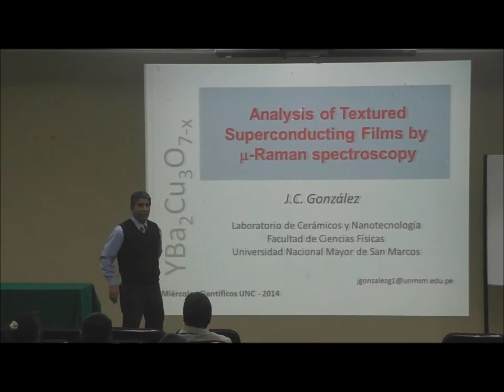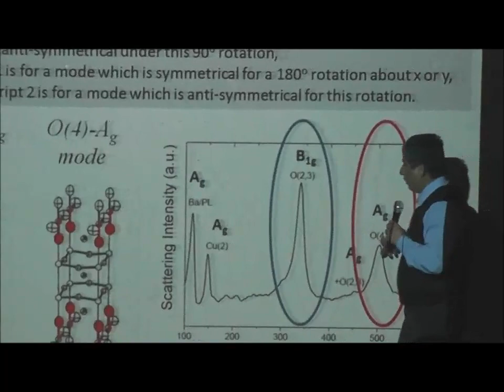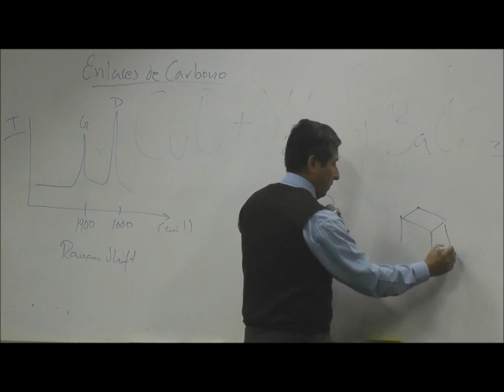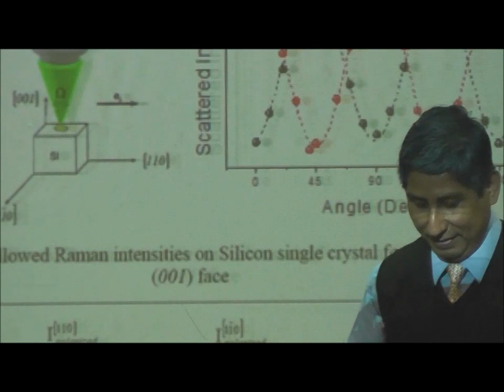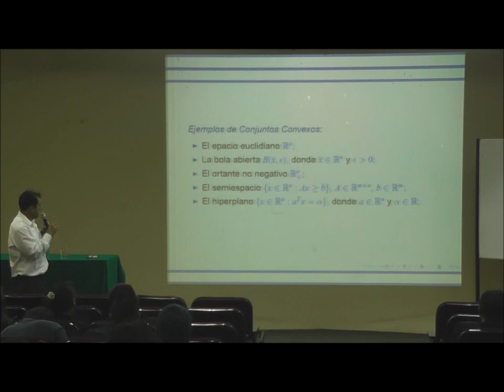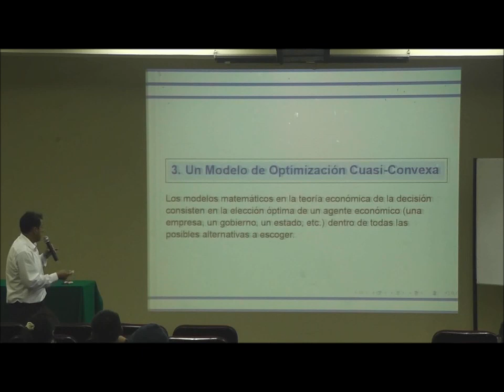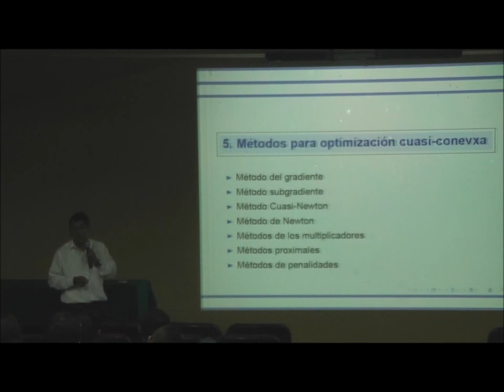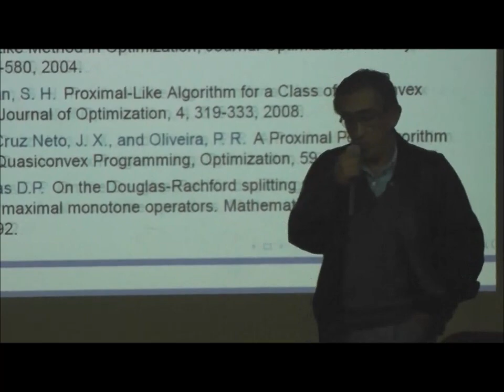Miércoles Científico FCNM-UNAC 24 setiembre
Ponencia del Dr.Juan Carlos González en el tema de "Capas
Superconductoras de Alta Tc analizadas mediante la Espectroscopía
Micro-Raman" seguido de la ponencia del Dr.Erik Papa en el tema de "Optimización cuasi-convexa,teoría y métodos"